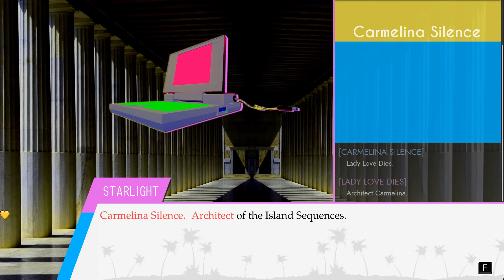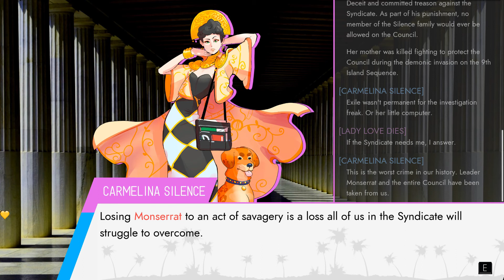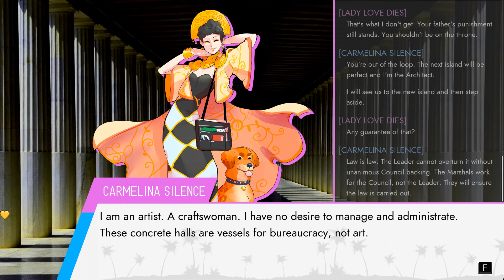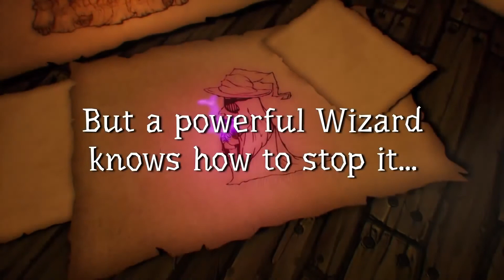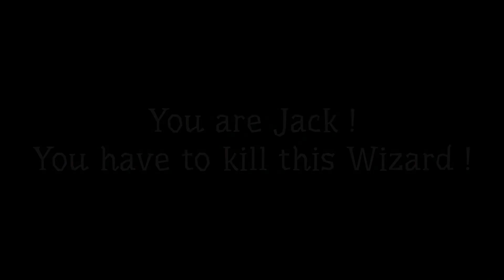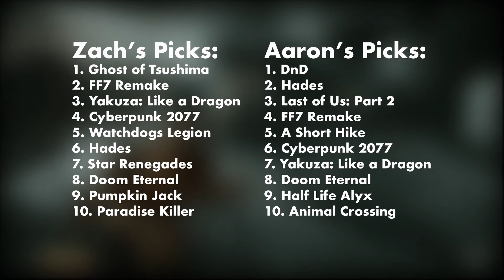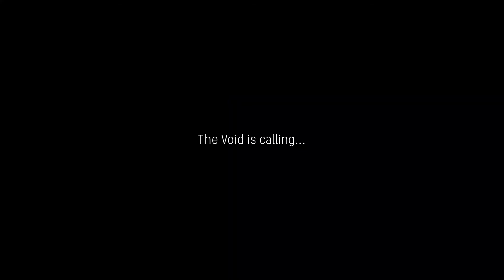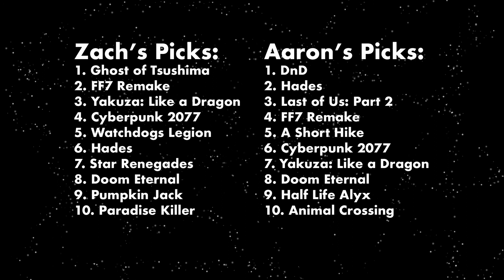Starside Chat - Top 10 Games of 2020!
We're late on this upload, we know! This is the video version of our podcast episode about our top 10 games of 2020. It was originally uploaded on January 25, 2021. We reference the Mass Effect Legendary Edition at one point. Just be aware that the latest announcements/trailer for that release hadn't come out when this episode was recorded.